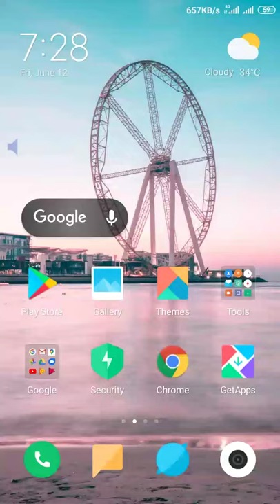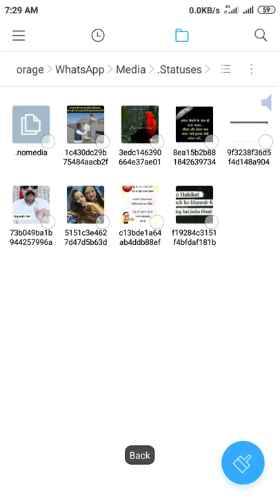How to "get or stole" someone's WhatsApp Statuses 😉😉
This will help to you to stole someone WhatsApp status... 😉😉😉😉

You are ☣️⚠️☣️☣️ coronavirus..

💔I upload all types of video like gaming, memes.😮and vlogs of ither people's. Like copyright🤥 and claim right strike👹👺 on my channel. 💀💀

🤑 I will be back in next video..
See you again!! BITCH🐕🐶🐶🐩🐩🐩🐩🐩🐩🐾🐾🌭boycottChineseproducts